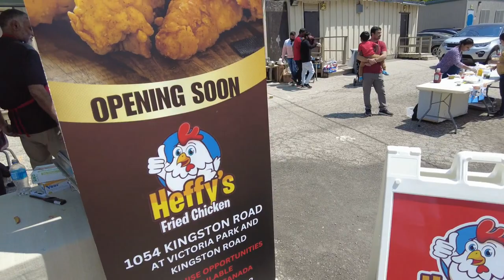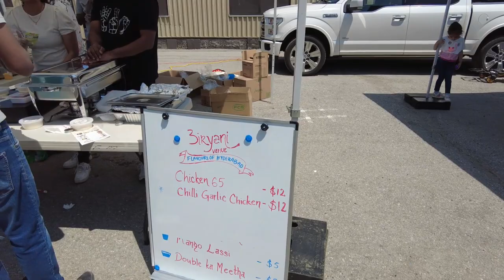Forest Manor School-Fun Fair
Video-DJI Pocket II
Fun Fair for the children at the Forest Manor School Fun Fair